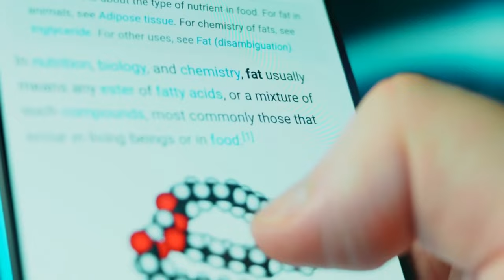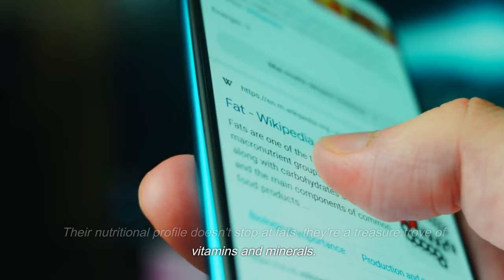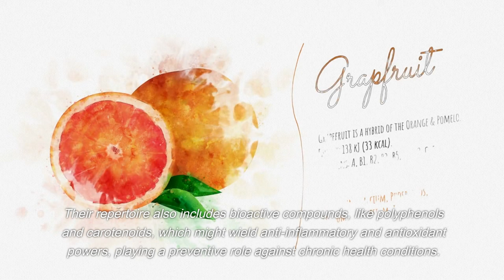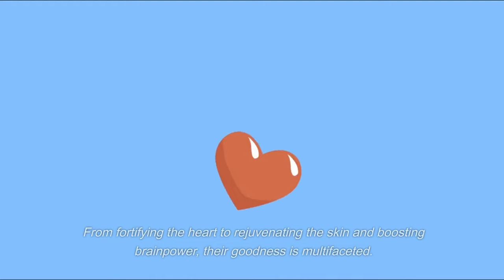Unlocking the Power of Avocado: The Ultimate Nutritional Guide to This Superfood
Dive deep into the world of avocados as we unravel the mysteries of this beloved superfood! 🥑 From its ancient origins in Central America to its celebrated status in kitchens worldwide, the avocado has both fascinated and nourished generations. In this comprehensive guide, we'll explore:

The rich history and cultural significance of the avocado.
A detailed breakdown of its nutritional profile – including the types of fats, vitamins, and minerals it offers.
Health benefits that make it a dietary staple for those seeking heart health, improved digestion, and more.
Little-known facts and insights about avocado that might surprise even the most seasoned avocado enthusiasts.
Potential risks and considerations for consumption – ensuring you're getting all the benefits without unintended consequences.
Tips on how to select, store, and use avocados in diverse and delicious ways.
Join us as we embark on this green journey, uncovering the many layers of benefits and knowledge that the avocado has to offer. Whether you're an avocado aficionado or just getting acquainted with this buttery fruit, this video is a must-watch. Don't miss out on maximizing the power of avocado in your diet! 🌱🍴🥗